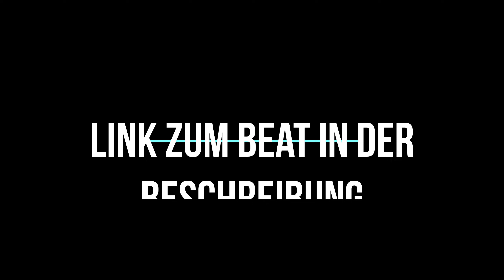😱😨KONNTE T-LOW NICHT´S DAFÜR?!...Reaktion : T-Low - Splash! Festival 2022 - @ARTE Concert | PtrckTV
T-Low mischt fast alles, was ihm unter die Finger kommt. Autotuniger Trap, Cloud- und Emo-Rap werden mit Punk und Dream Pop vermengt. Das Ergebnis: Nummer-1-Hits. So innovativ sein Stil ist, so klassisch sind seine Lyrics. Er rappt über Kleidung, Geld, Drogen und Liebe. Gestartet hat er seine Karriere aus Langeweile. Sein Durchbruch war ein Glücksfall - für ihn und seine Fans.

SETLIST
00:00 Crashen
03:46 Red Stripe
07:08 Luxus Leben
11:05 Lucid
15:02 Sehnsucht
19:35 Unreleased Version von Beautiful Girls
23:59 Kompliziert
28:00 We made It
32:56 Paranoid
38:09 Xanax Doin Damage
44:18 Geh Allein
48:45 Stolz